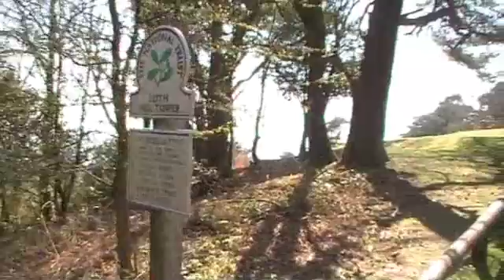Leith Hill, Surrey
A walk to the highest point in south-east England